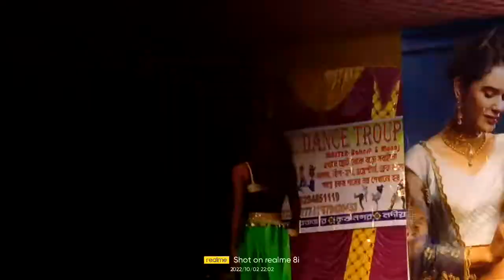Madhupur durgapuja 2022 ka best stage performance song.rk dance group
Madhupur Durga Puja stage performance dance 2022. sabse achcha song Durga Puja